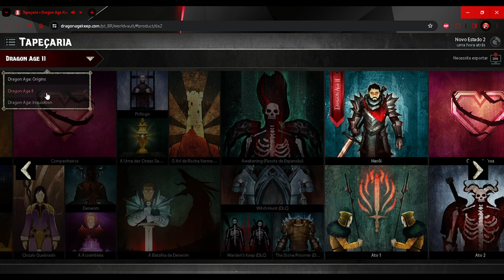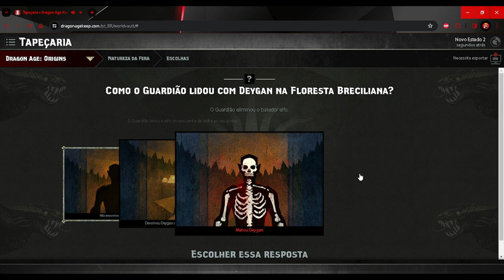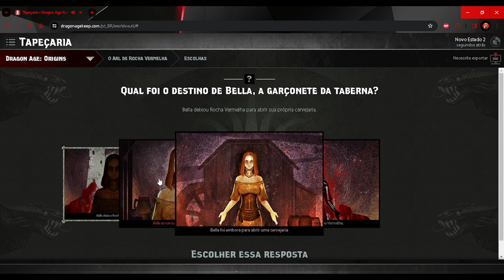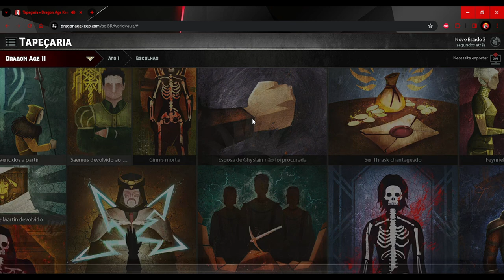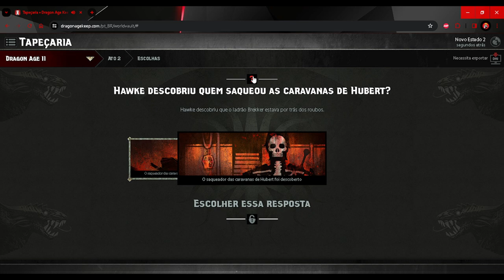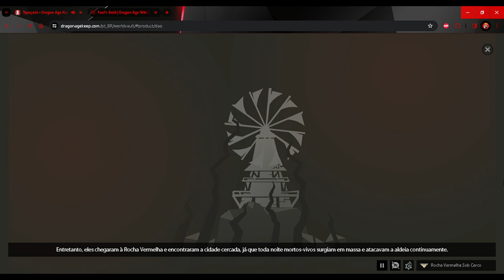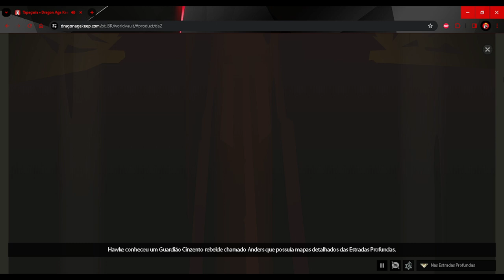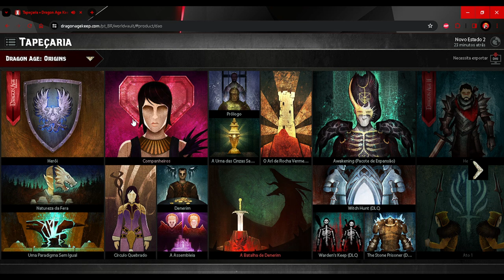Dragon Age Keep | Tudo oque Fizemos em Origins e Dragon Age 2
Neste Video de Dragon Age, importamos nossas escolhas e Preparamos nosso save para jogar Dragon Age Inquisition.

Desenvolvedor: Bioware
Editora: Eletronic Arts

► Sinopse da história de Dragon Age 2

Você é Hawke, que se refugiou para escapar das terras assoladas pelas criaturas sombrias de Ferelden e defender Kirkwall. Chegue ao poder e lute batalhas épicas, tomando decisões que determinam o rumo da civilização. Sua busca pelo poder começa agora. Como a história vai lembrar de você?

A Edição Ultimate inclui:
- O jogo base
- 3 expansões: The Exiled Prince, Legacy e Mark of the Assassin
- Loja de itens O Empório Negro
- Conjunto de armadura Blood Dragon
- Conjunto de armadura de Ser Isaac
- Conteúdo de Dragon Age II Edição Chancela Bioware: contém armas e armaduras premium, incluindo a Víbora de Antiva, o Baluarte do Investigador e mais
- Pacote de arsenal do Dragon Age II: inclui mais de vinte armas, armaduras e itens únicos
- Pacote de itens para todas as classes: contém Pacote de Item de Mago - Pacote de Item de Ladrão e Pacote de Item de Guerreiro.
- Pacote de itens para todas as classes II: contém Pacote de Item de Mago II, Pacote de Item de Ladrão II e Pacote de Item de Guerreiro II.
- Pacote de Texturas de Alta Resolução: possibilita substituições mais detalhadas para a maioria das texturas do jogo.
- Trilha sonora de Dragon Age II
- The Exiled Prince — Devastado pela tragédia na família, o nobre arqueiro Sebastian Vael é obrigado a voltar para a vida religiosa que havia deixado para trás
Legacy — Descubra a dura verdade sobre a linhagem Hawke
Mark of the Assassin — Recrute a nova integrante Tallis, uma assassina élfica com o estilo de combate próprio dela.